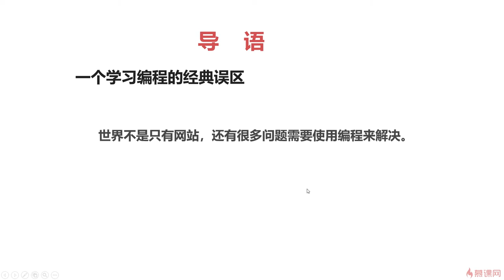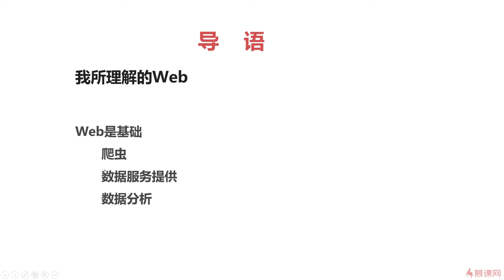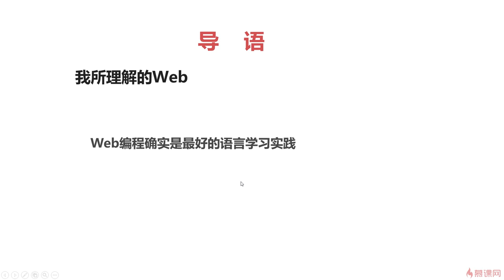1.5 一个学习编程的经典误区｜Python入门导学｜Python3.8入门 & 进阶 & 原生爬虫实战完全解读